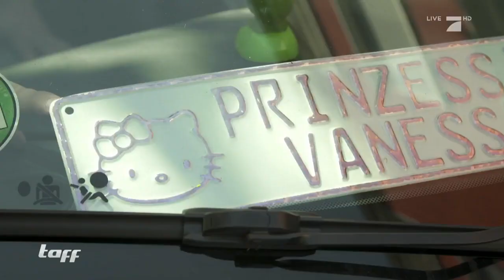Ziemlich best Friends: Wahre Freundschaft kennt keine Hindernisse TEIL 3 | taff | ProSieben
Die Clique um Vanessa genießt ihren ersten Urlaub ohne Eltern in vollen Zügen auf Mallorca. Die Herausforderung: Vanessa sitzt im Rollstuhl. Doch das ein oder andere Hindernis wartet schon. Hier seht ihr den dritten Teil unserer Wochenserie.